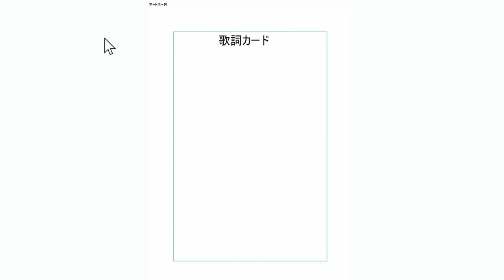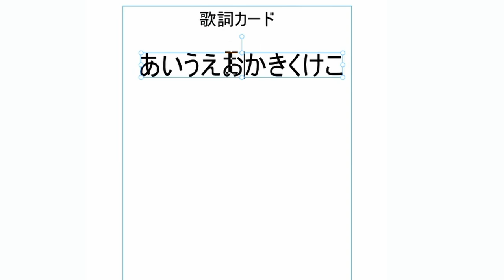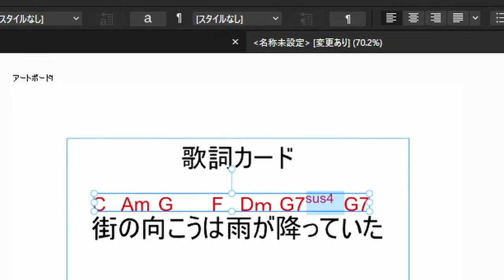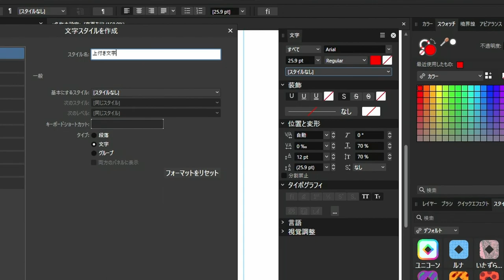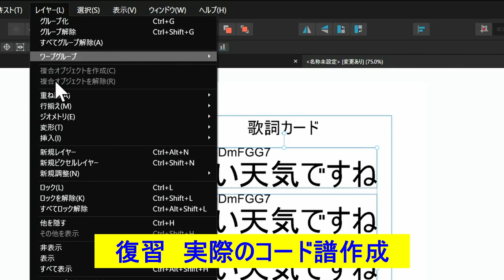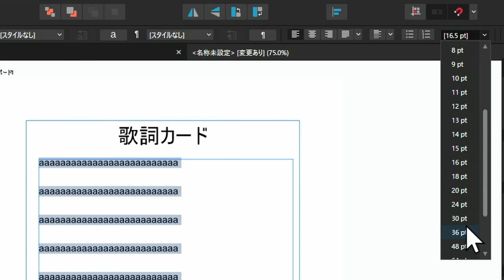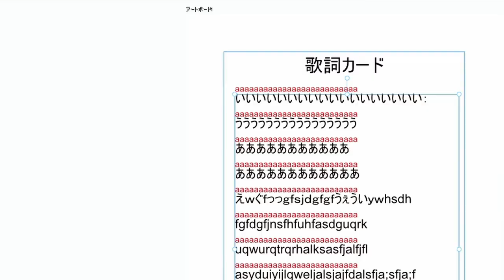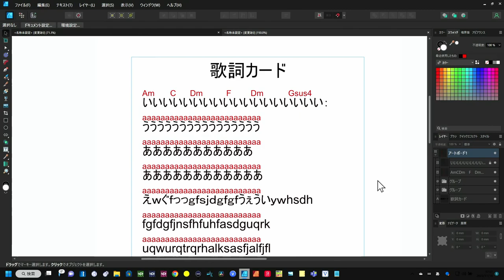【新登場】Affinity Designer V2 ミュージシャンは脱Ado●eでいいんじゃねぇ？ コード譜・フライヤー・チケットも完成度瀑上げ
遂にアップデート　Affinity Designer V2
Adobeイラストレーターの対抗馬のAffinityDesignerが更に進化
価格も身体系のユニバーサルプランがお得

00:00 - テキストツールを制覇しよう
02:36 - 歌詞カードを作ってみましょう
02:59 - スナップ機能をうまく使おう
03:47 - カーニング機能でコードの場所が自由自在
04:51 - 文字間隔の操作の実践
07:57 - ベースラインの上下の調整
09:14 - テキストオプション　Ctrl+T
10:45 - テキストスタイルの追加（プリセット）
13:04 - グループをうまく使おう
13:29 - レイヤー（部品）の均等揃え
14:14 - 復習確認
16:18 - 更にべんりなやり方（フレームテキスト）
19:07 - レイヤーロックもうまく使おう
21:35 - Tipsテキスト入力中のショートカットキーは？
23:05 - まとめ